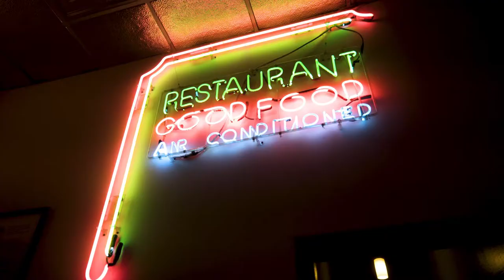Taste Of Boystown